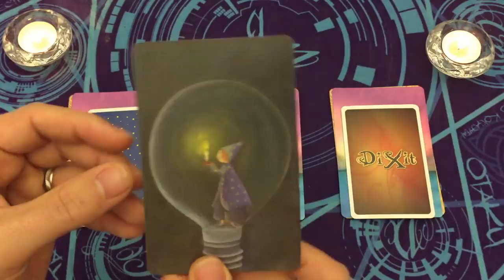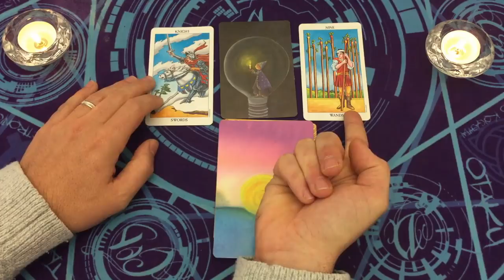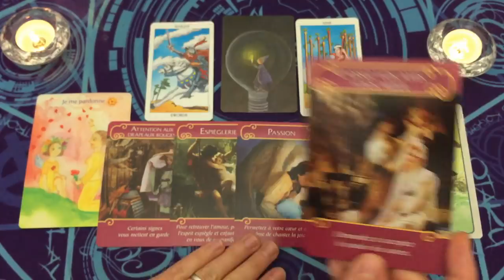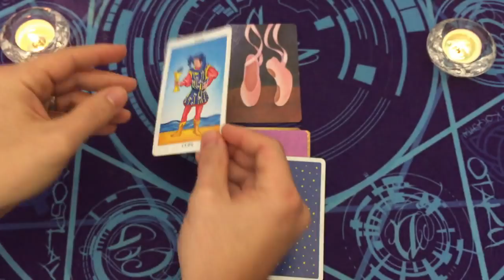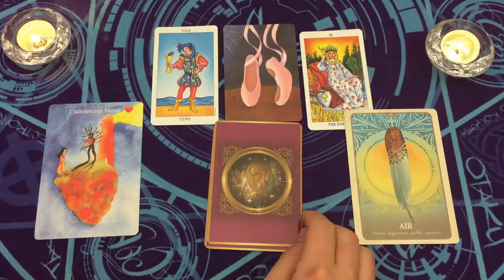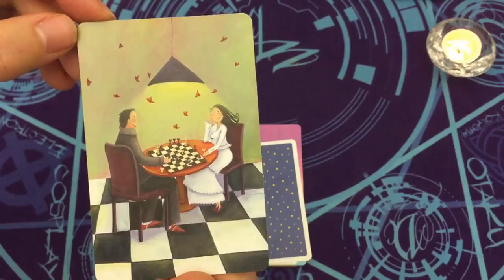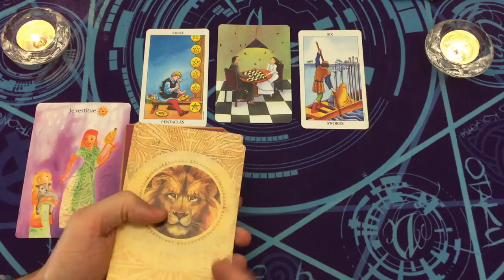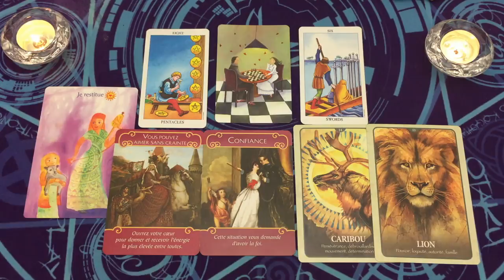TIRAGE SENTIMENTAL / AMOUR 2022 💌 3 CHOIX 💞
⏰ TIMINGS de la vidéo:
choix 1 = 5:00
choix 2 = 31:48
choix 3 = 57:00

⭐️Jeux Tarots/Oracles utilisés dans la vidéo:
dixit
rider waite tarot
oracle de l'enfant intérieur
le langage secret des animaux
les anges de l'amour oracle